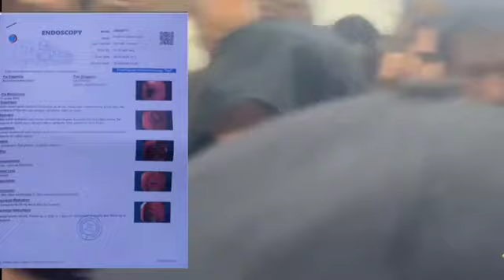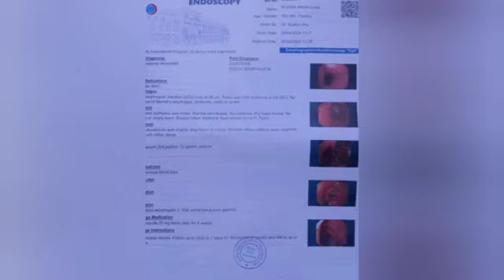Worst Mistake Of Powerful Circles Poisoning Bushra Bibi Shall Not Be Forgiven Imran Khan PTI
Kaptaan k Khiladi Datt Gy | Latest From Adiala Hai
A look at Maryam Nawaz viral videos & Punjab Farmer Policy | PMLN MPA Against Maryam
Punjab police beaten up viral viral
Imran Riaz Khan arrested video trending
viral video of Imran Riaz Khan today
Rauf Klasra viral tweet about bahawalnagar incident
Siddique Jan viral tweet about Punjab police
Viral video of Siddique Jan
Hamid Mir Viral video today

imran khan
naeem haider media talkw
imran khan
pti
pti bat
elections
pti latest
pti vs pmln
pti symbol
pmln vs pti
pti leader
pti lawyer
pti tigers
pti leaders
pti vs pml-n
latif khosa
pti lawyers
chairman pti
pti official
pti election
pti good news
pti's meeting
big plan of pti
election 2024
breaking news
pakistan breaking news
news
news today
today news
headlines today
headlines,news headlines
today headlines
headline news
nawaz sharifq
maryam nawaz
Supreme court
adiala jail
adiala jail news
adyala jail
imran riaz
shoaib shaheen
press conference
barrister gohar
barrister gohar khan
barrister gohar new chairman pti#news